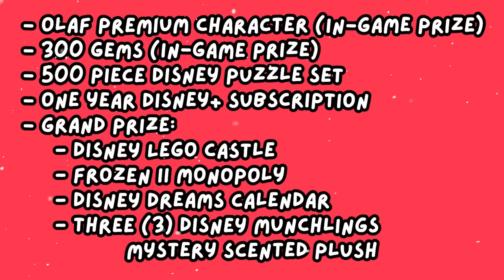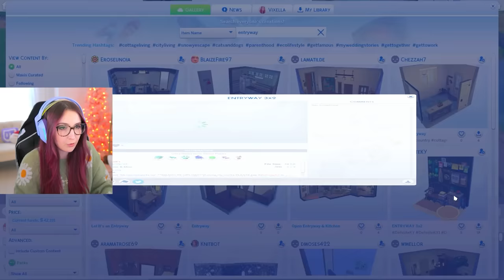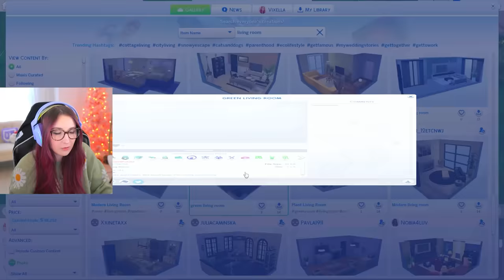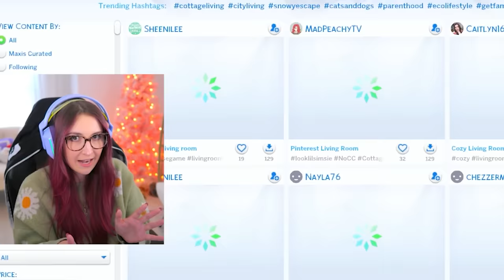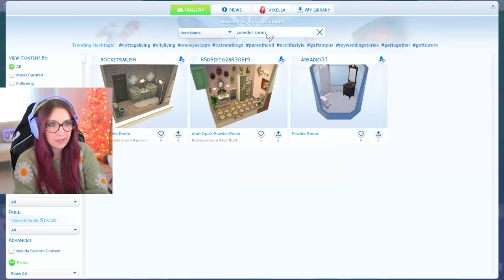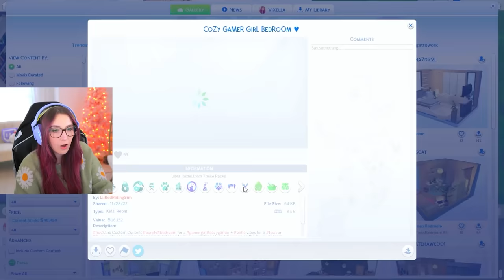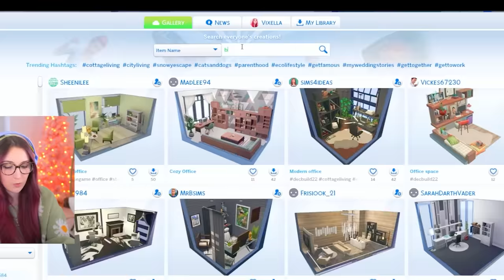i tried the premade rooms challenge in sims 4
(ﾉ◕ヮ◕)ﾉ*:･ﾟ✧